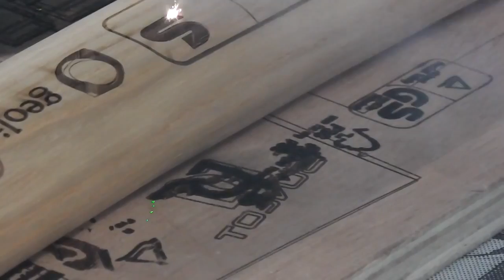Galvo head CO2 laser marking machine